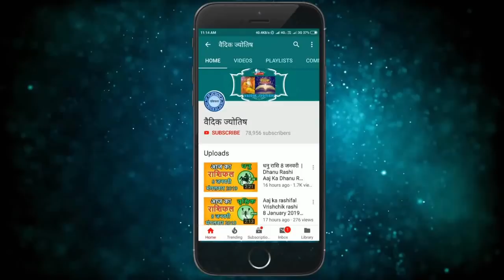मकर राशि 11 जनवरी मंगलवार | Makar Rashi 11 January 2022 | Aaj Ka Makar Rashifal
@वैदिक ज्योतिष
makar rashi 11 January 2022
11 January makar rashi
makar rashiJanuary 2022
Dainik Rashifal,Horoscope,Astrology
11  जनवरी  मकर राशि
आज का राशिफल मकर राशि
मकर राशिफल